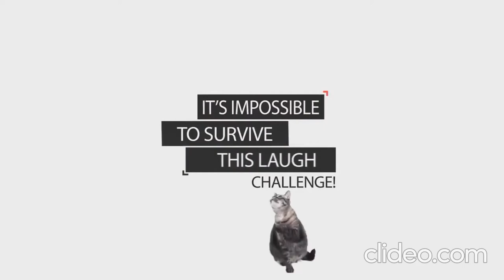Funny & Amazing Pet videos | Adorable & Intelligent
Please enjoy these funny cat & funny dog videos. I think they are great amazing for being able to do what they do.

Funny Cats Will Make You Laugh For Hours!!! NEW 2019! (Funny Cat Compilation, Clean, No Swearing)